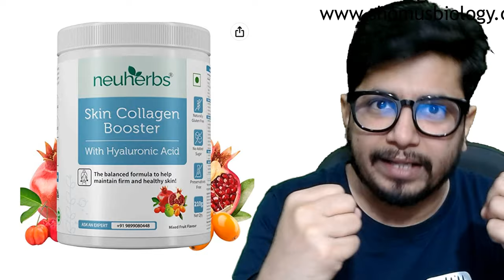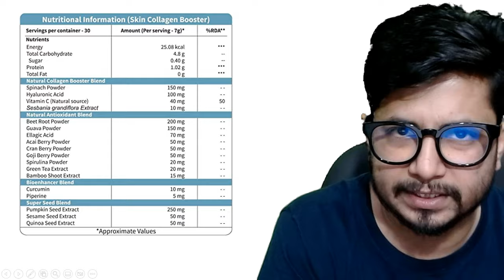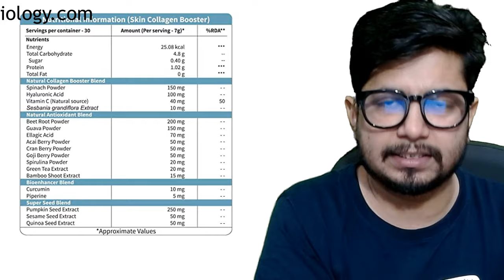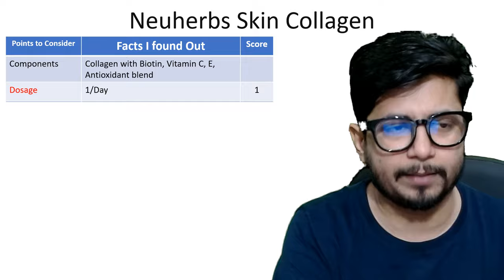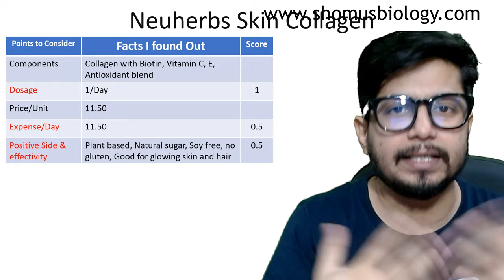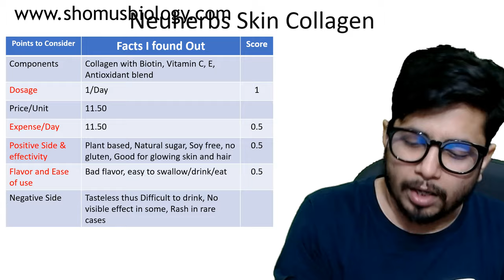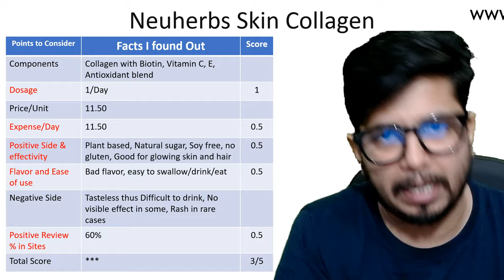Neuherbs skin collagen booster review | Neuherbs skin collagen booster kaise use kare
Neuherbs skin collagen booster review - This lecture explains about Neuherbs skin collagen booster review in hindi. Know more about the following -
neuherbs skin collagen booster kaise use kare
neuherbs skin collagen review
neuherbs skin collagen kaise use kare
Looking for a skin collagen booster? Look no further than Neuherbs! In this review, we'll tell you all about this skin care supplement, from what it does to how you can use it to improve your skin health.

If you're looking for a safe and effective way to boost your skin collagen levels, Neuherbs is the supplement for you. This skin care supplement is made with natural ingredients and has been tested by dermatologists to improve skin health. So if you're looking for a way to improve your skin health, be sure to check out Neuherbs!
Looking for a skin collagen booster? This natural supplement is designed to increase skin collagen and help improve the appearance of wrinkles and age spots.

Our Neuherbs skin collagen booster review will show you all the details about this supplement, including the ingredients, how it works, and the results it delivers. So if you're looking for a way to improve the appearance of your skin, be sure to give Neuherbs a try!